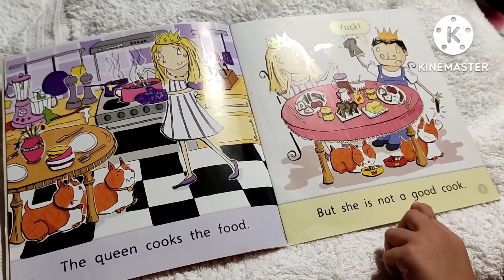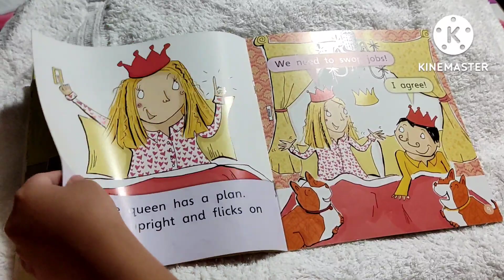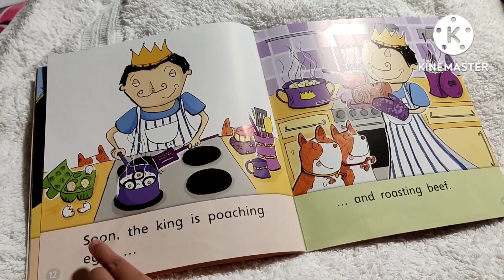Reading is Good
Reading is Good,why vocabulary expansion and strengthens your writing abilities,enhances your knowledge.Like her enjoy reading.